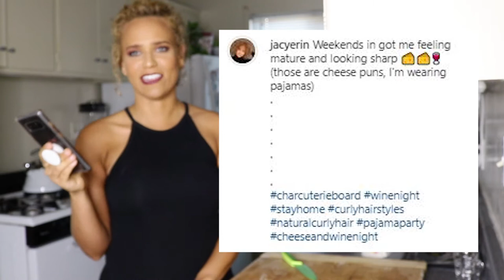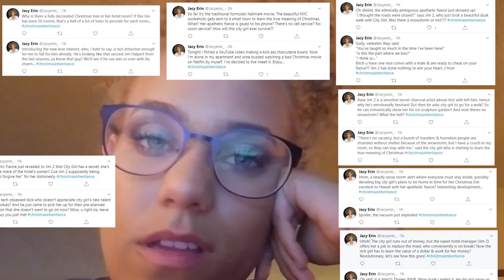Charcuterie With Me! | Wine, Cheese, Puns, and Christmas?? Pun with me to Find Out!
Ya know, sometimes I make POUR decisions, like making a big ‘ole charcuterie board for one on a Thursday night. But everything happens for a RIESLING! Join me as I make 30 puns in 13 minutes, while chopping up some cheese, folding some salami, and wishing it was Christmas. Some of its CHEESY, but I’ll think you’ll find it pretty GRATE.

✰ PRODUCTS USED✰
19 Crimes Shiraz
Wheat Thins Crackers, Sun-dried Tomato & Basil Flavor
Private Selection® Peppercorn Poppy Water Crisp Crackers
Robert Rothschild Farm Hot Pepper Peach Preserves
Cheese, Meat, Fruit… like I dunno, you do you

✰ ABOUT ✰
Hi Friends,
My name is Jacy, your resident Curly Hair Extraordinaire! I like to make videos on hacks, how-to's, and challenge results to help you live your best life. I'd love for you to stick around to share some laughs and get some inspiration.
Toodles,
Jacy